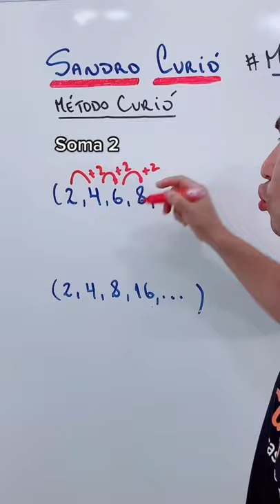COMO DIFERENCIAR P.A e P.G 💥